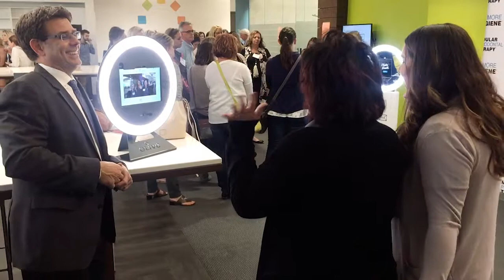Implementing Modular Periodontal Therapy with the Right Coach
Dr. Thomas Nabors, Jr. is a practicing dentist in Nashville, TN. Dr. Nabors started the No More Hygiene program with Steven J. Anderson after seeing how the right coaching helps with the implementation of modular periodontal therapy.